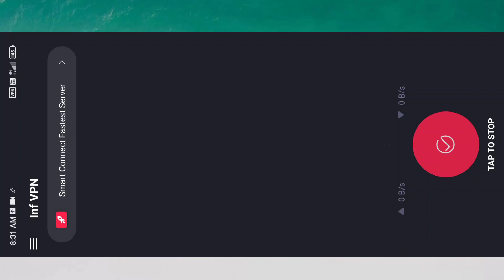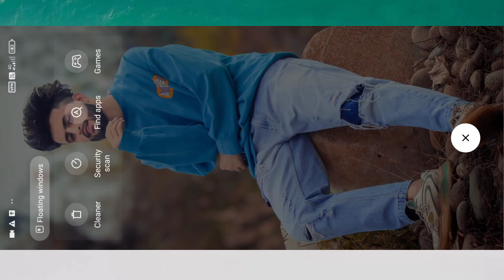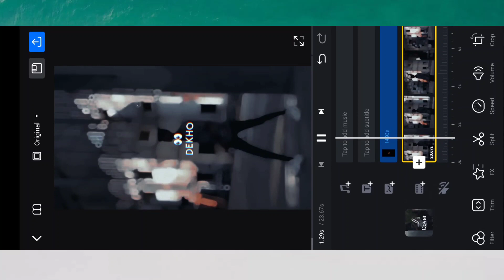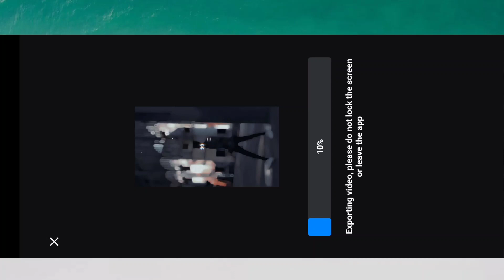DEKHO AISE HI UDAAS BAITHA REHTA HAI REELS EDITING | INSTAGRAM TRENDING REELS EDITING CAPCUT EDITOR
DEKHO AISE HI UDAAS BAITHA REHTA HAI REELS EDITING | INSTAGRAM TRENDING REELS EDITING | CAPCUT EDIT

dekho aise hi udaas baitha rehta hai
dekho aise hi udaas baitha rehta hai editing - motu patlu
dekho aise hi udaas baitha rahata hai
dekho aise hi udaas baitha rahata hai motu patlu
dekho aise udaas baithe rahata hai#
dekho aise hi daal basa rahata hai shayari video#
tumne jo dekha reels video editing
dil mujhe dee agar reels editing